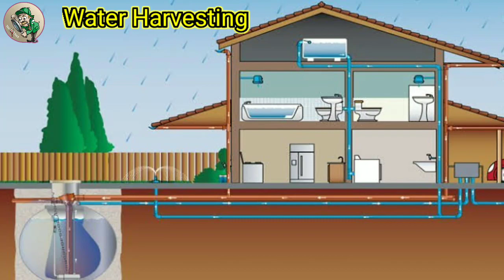क्या 🤔 एप्पल का नया headquater धरती का स्वर्ग है | Inside $5 billion Apple Headquaters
👉 Guys, इस video में आपको एप्पल के नये headquater एप्पल park के बारे में जानकारी दी जाएगी जो वास्तव में दुनिया को आश्चर्य कर देगा.
यह headquarter california ke 'Cupertino'
शहर में स्थित है जो 175 एकड़ में फैला है

so, video को अन्त तक देखे जरूर